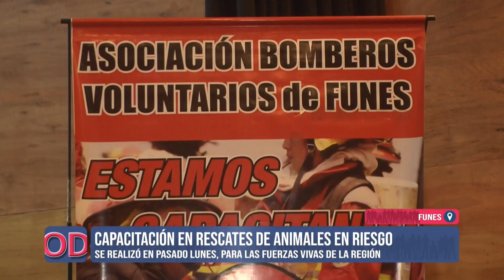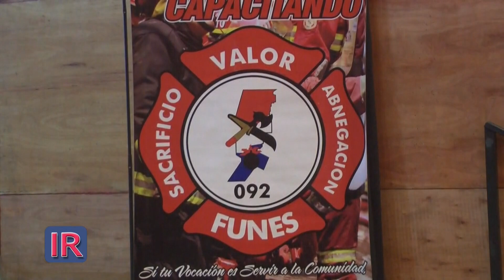Capacitación en rescates de animales en riesgo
Se llevó a cabo la primera jornada de una capacitación para el correcto rescate de animales en riesgo aunando criterios de las diversas fuerzas civiles.